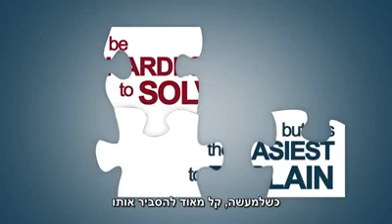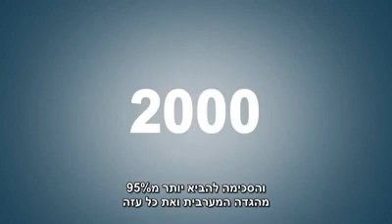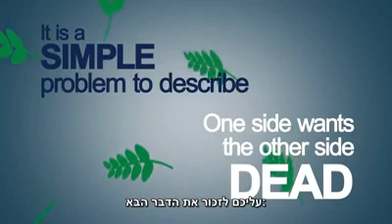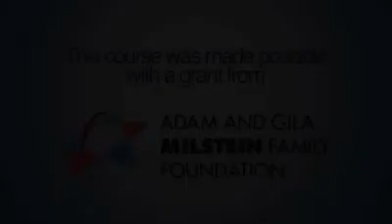The Middle East conflict and the history of the state of Israel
“it may be the hardest to solve but is the easiest to explain”.

there was never been a state in the geographic area known as “Palestine “ that was not Jewish. ISRAEL is the THIRD Jewish state to exist in that area. there was never an arab state , never a Palestinian state , never a Muslim  or any other state.

(I posted this video on YouTube ten years ago, and I believe it is still relevant today to educate people who are unfamiliar with the history of Israel.)